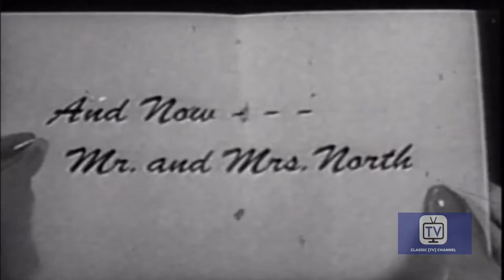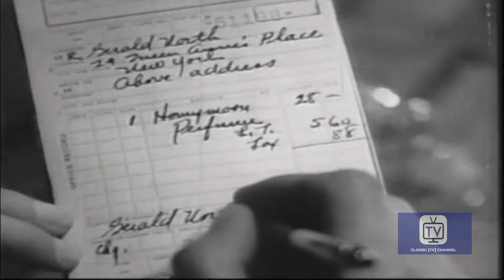Mr. and Mrs. North - Season 1 - Episode 31 - Hot Mink | Richard Denning, Barbara Britton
The Norths get involved in a con game after a mink coat is delivered on Pam's birthday.

Directed by Ralph Murphy, Lew Landers
Starring  Richard Denning, Barbara Britton, Francis De Sales

Cast
Richard Denning as Jerry North
Barbara Britton as Pamela North
Francis De Sales as Lt. Bill Weigand
Lowell Gilmore as Dr. Avery Arno
Gloria Henry as Judy March
Lawrence Dobkin as Eric Huntley
Roy Roberts as 'Legs' Sherman
Wally Cassell as Frank Bonner ㅤ